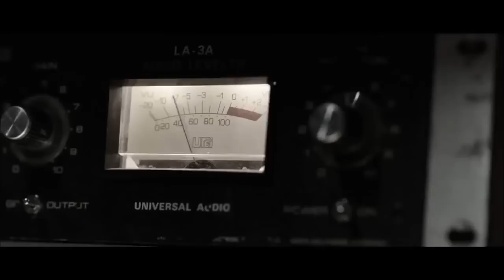Vem Vamo Pra Rua - Marcelo Falcão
Quatro anos atrás vimos que a rua era a maior arquibancada do Brasil, e continua sendo, uma historia que se repete, quando, o que os brasileiros mais precisam novamente é de apoio. Não só para festejar, não so para falarmos de futebol, e sim para que todos saibam que nos somos a força, desde que estejam com o mesmo objetivo. Antes de qualquer coisa acreditem em vocês, e saibam a real força que nos todos temos. Que a seleção Brasileira seja campeã, mas que antes de tudo, que o povo brasileiro seja respeitado.